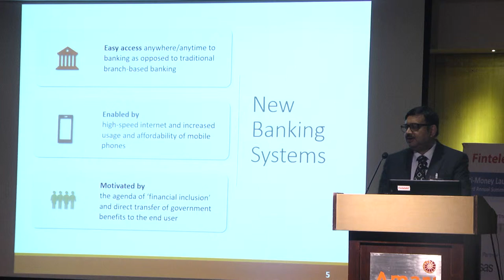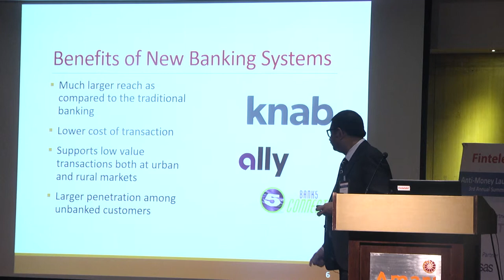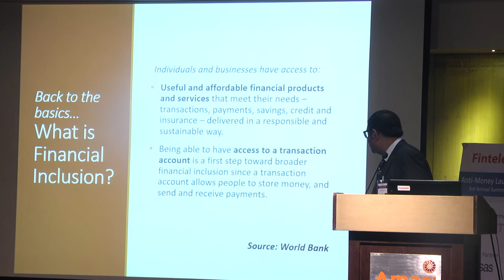Debmalya Maitra, Chokshi Group at Fintelekt Anti Money Laundering 3rd Annual Summit Bangladesh 2019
Fintelekt organized its 3rd Annual Anti-Money Laundering Summit Bangladesh on February 11, 2019 at Hotel Amari, Gulshan, Dhaka with the objective of providing all stakeholders another opportunity to come together and to provide a neutral platform to discuss issues of common interest.